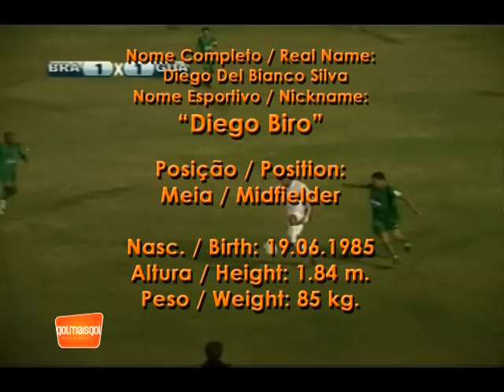Diego Biro - Meia